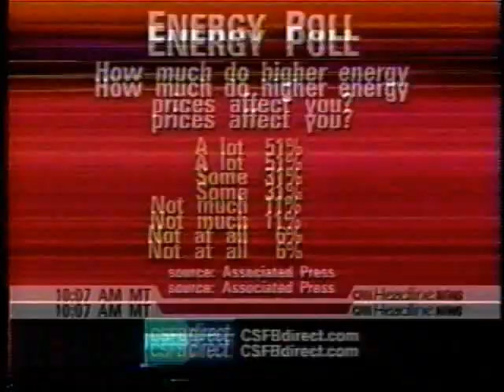Legendary Groundhog Day Surprises.wmv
Unexpected and unplanned things can and will happen when animals are on film. Featuring Puxsutawny Phil's anger management issues, General Beauregard Lee's weight problem and the death of Wiarton Willie.